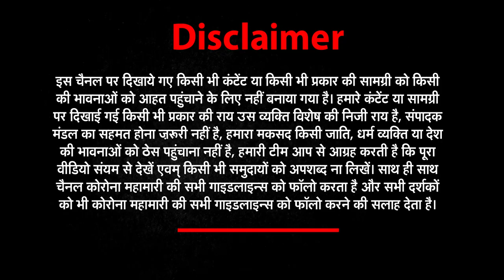डूबता bollywood | NCB की Bollywood पर ताबड़तोड़ कार्रवाई |NCB Arrests Actor Ajaz Khan In Drugs Case